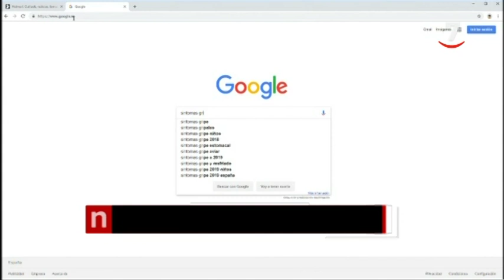Los titulares de CyLTV Noticias 14.30 horas (11/02/2019)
CyLTVNoticias 14.30 horas (11/02/2019)